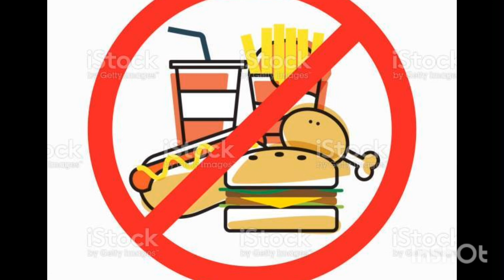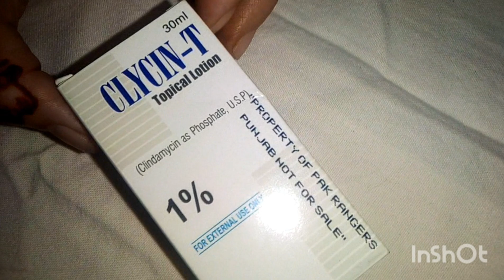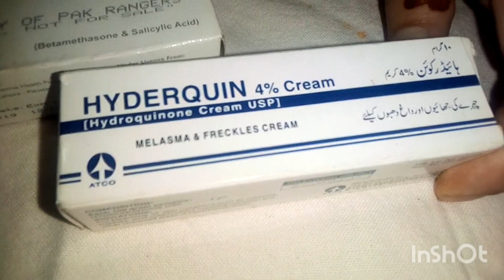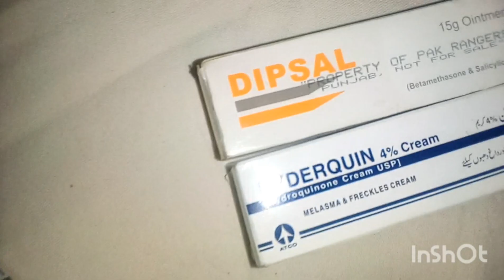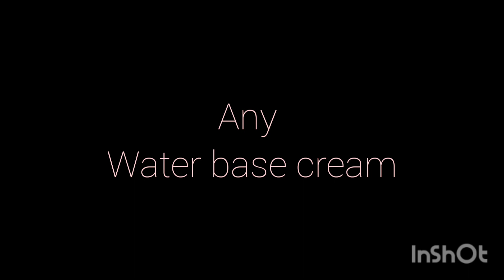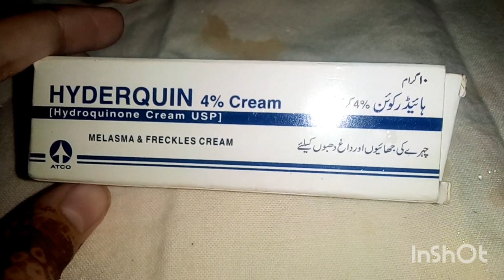How to remove Pimples and Acne/how to remove pimples spots/how o get rid of pimples and acne